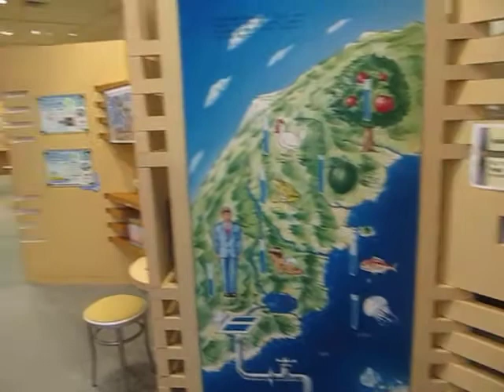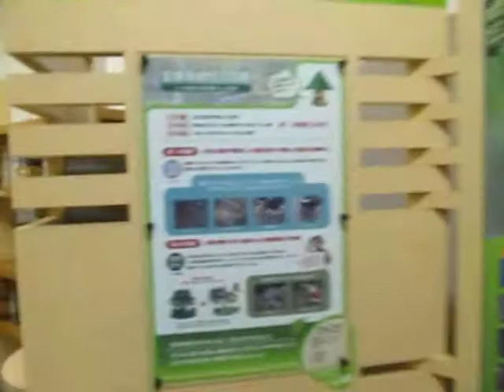まもる～む福岡②